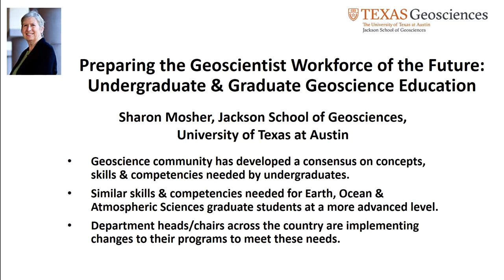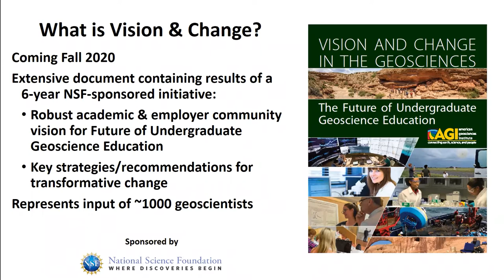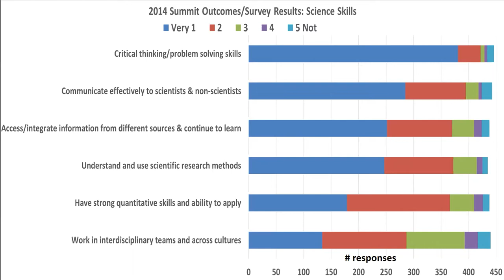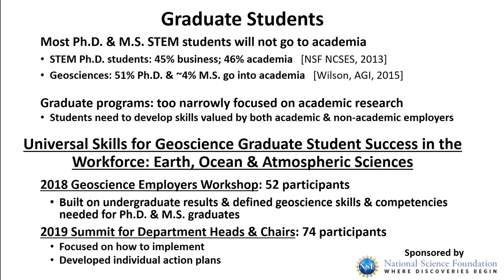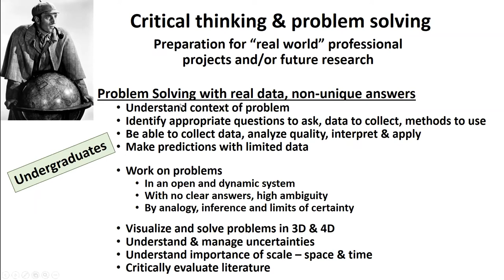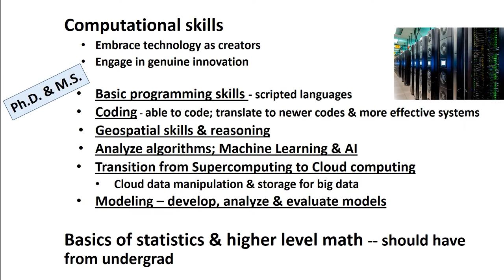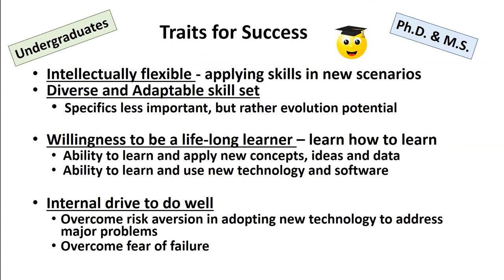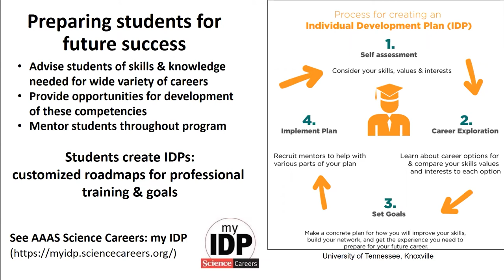Preparing the Future Geoscientist Workforce | Graduate and Undergraduate Geoscience Education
Dr. Sharon Mosher, former Dean of the Jackson School of Geosciences at The University of Texas at Austin, discusses the changing landscape of careers in geoscience and how undergraduate and graduate programs across the United States are responding to this challenge in preparing our future geoscientist workforce.

Over the last six years, the geoscience academic and employer communities has developed a robust consensus on concepts, skills, and competencies needed by undergraduates to be successful in graduate school and/or the workforce. Similar skills and competencies are needed for Earth, Ocean, and Atmospheric Sciences graduate students but at a more advanced level.

Current and future careers in geoscience require key quantitative reasoning and computational skills and professional skills (communication, teamwork, project management, etc.) be included in geoscience educational programs along with discipline specific concepts and skills. Students should be developing competencies so that they can continue to use these concepts and skills to solve other geoscience problems in the future.

Geoscience employment is continuing to expand, but the careers of today will not be those of the next decade. Thus, departments need to prepare students for a significantly different future landscape. Department heads and chairs across the country are implementing changes to their programs to meet these needs. This presentation will discuss what undergraduate and graduate students need to be successful in the future and how departments are responding to this challenge.